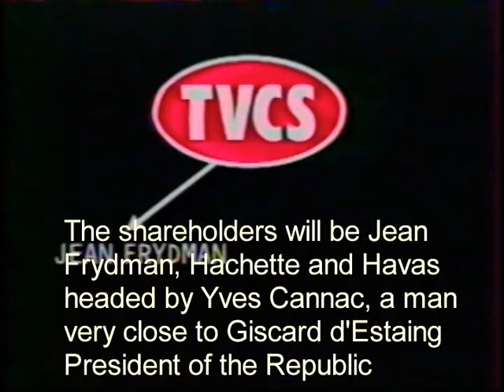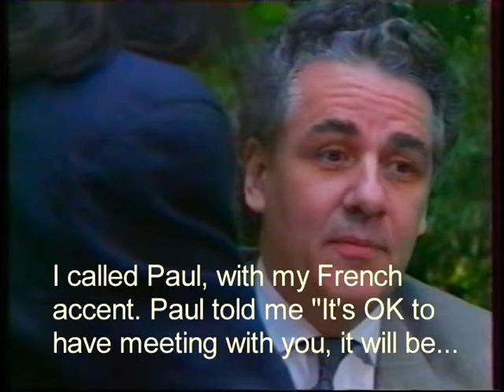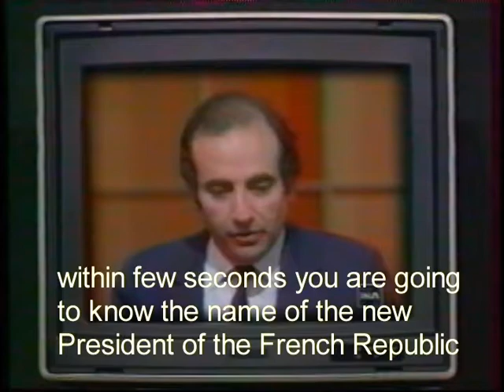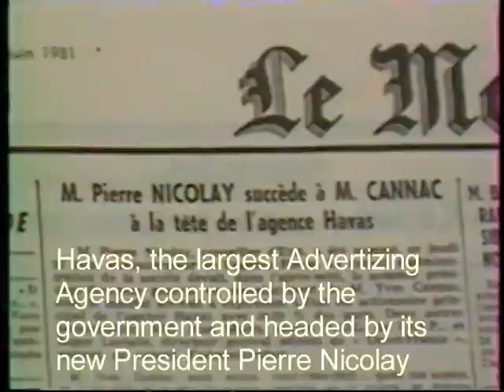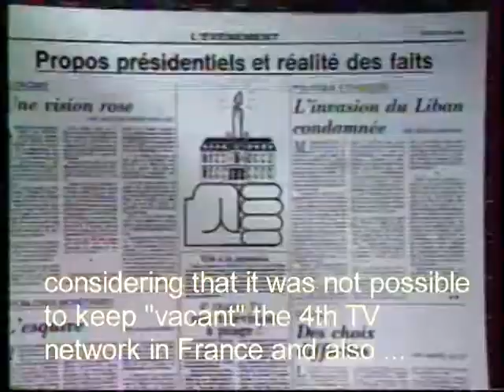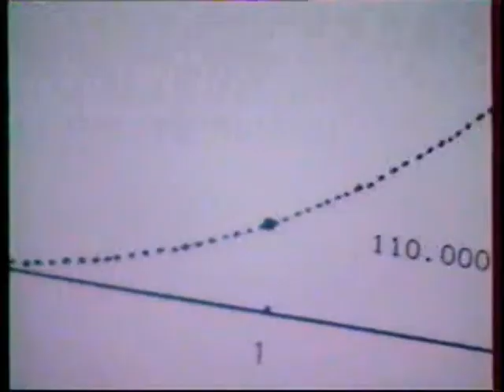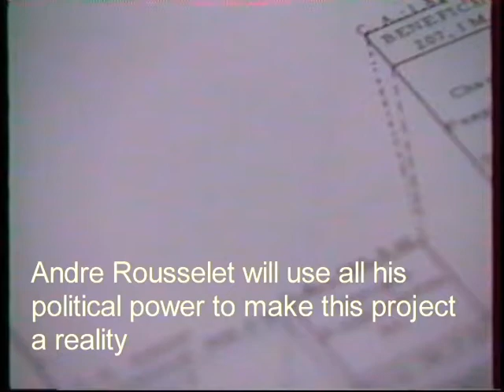Canal+ Story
Description
best of a FR3 series  "Secret Story of French Television"